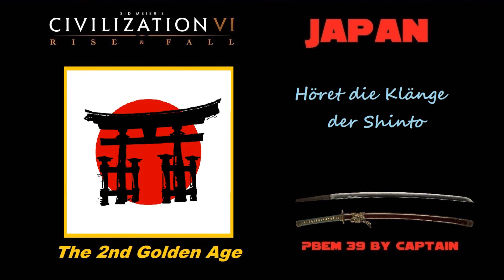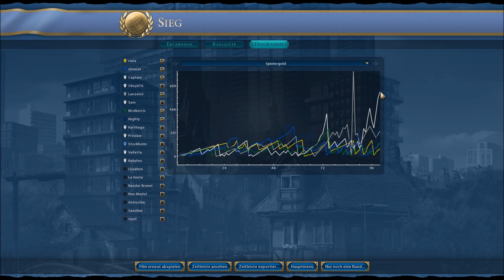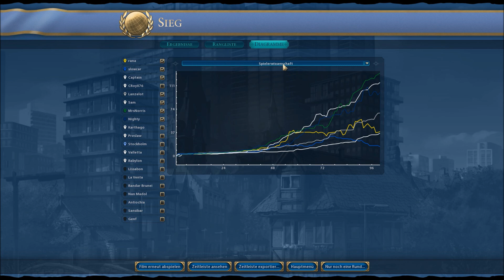Civilization VI - PBEM 39 - mit Japan - Runde 100